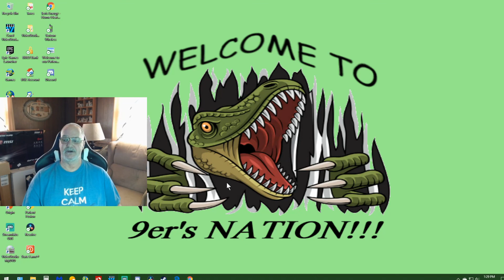Hello It's Me- Welcome to 9er's Nation...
Hi everyone, in this short video I finally introduce myself to you, explain a couple things and talk about what's happening. So I hope you enjoy and WELCOME to 9er's Nation...